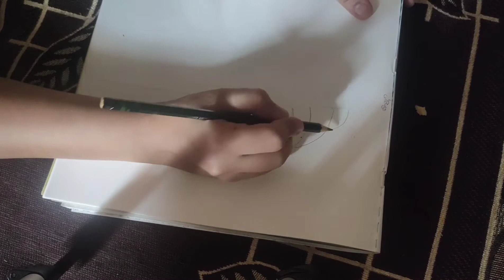Drawing of shivji n ganeshji...